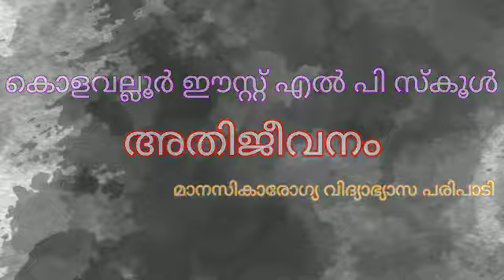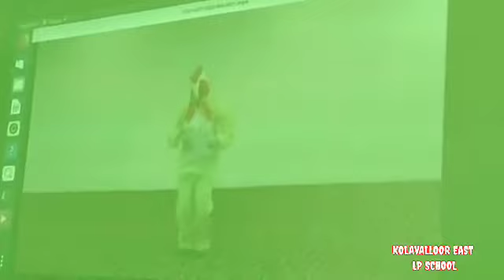അതിജീവനം - മാനസികാരോഗ്യ വിദ്യാഭ്യാസ പരിപാടി.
കൊളവല്ലൂർ ഈസ്റ്റ് എൽ പി സ്കൂൾ. അതിജീവനം.